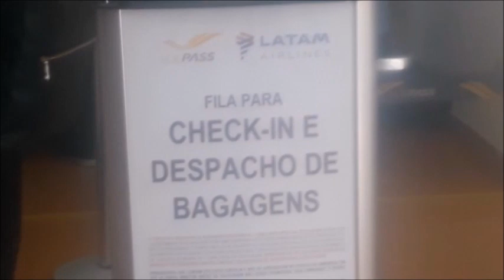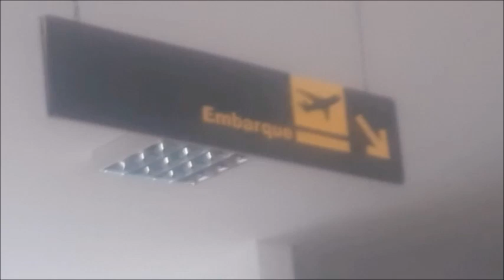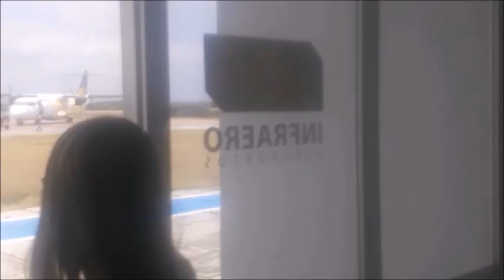Voo 2280 da Voe Pass filmado por mim em 20/09/2023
OBS: AIRCRAFT
ATR 72-600
REGISTRATION
PR-PDX
Vindo de Salvador-Ba...
Pousou na cabeceira14 do aeroporto de Paulo Afonso-Ba as 10:24hs,
E livrou a pista de pouso as 10:27hs,
E eu começo este vídeo as 10:24hs,
E finalizo as 10:40hs no aeroporto com o meu celular...